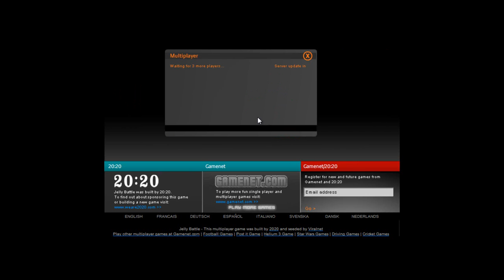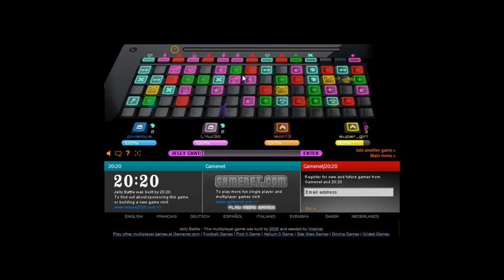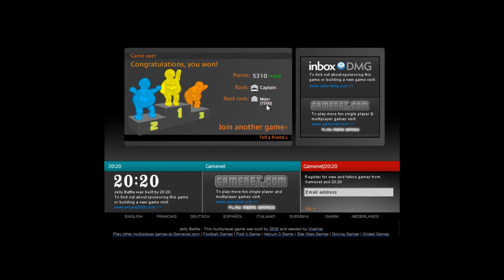Let's Play Random Multiplayer Games! Part 6!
jellybattle!